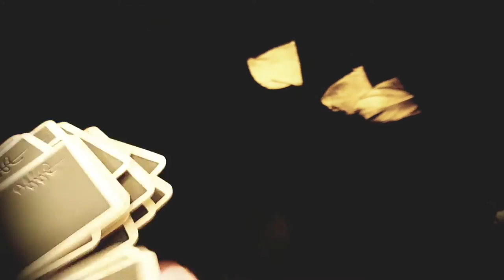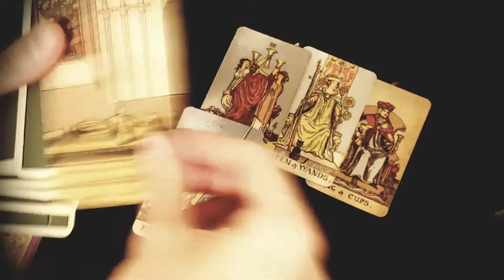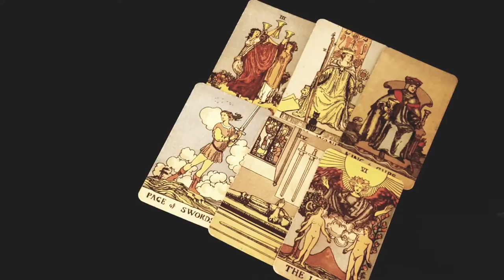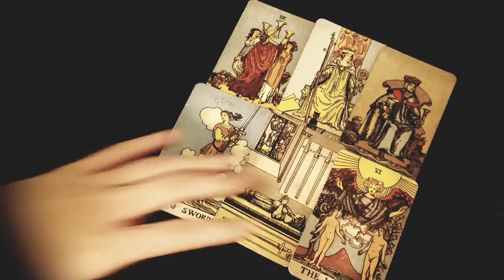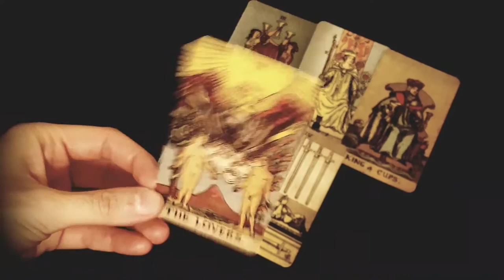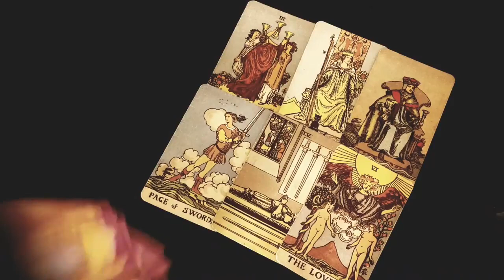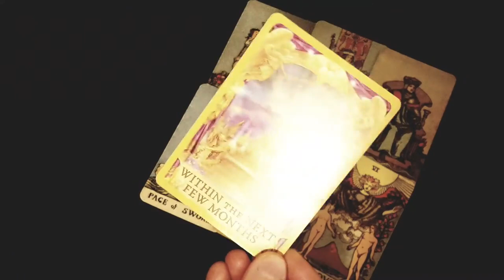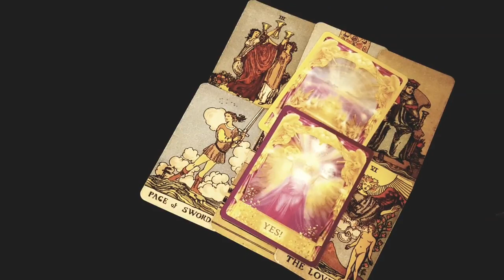ARIES 💖 THIS PERSON HAS SOME STRONG FEELINGS FOR YOU BUT HONESTLY THEY'RE SO SCARED BECAUSE..😍😱💖